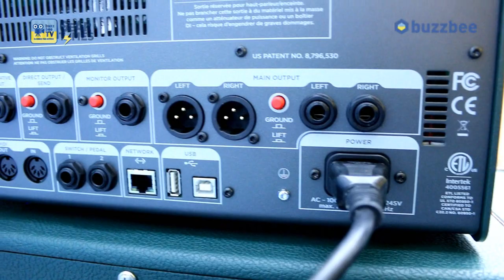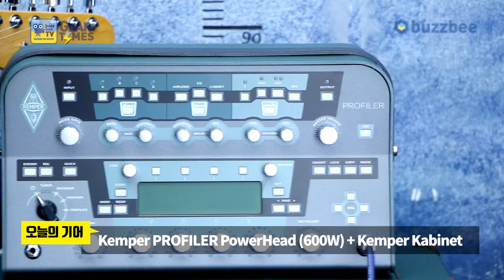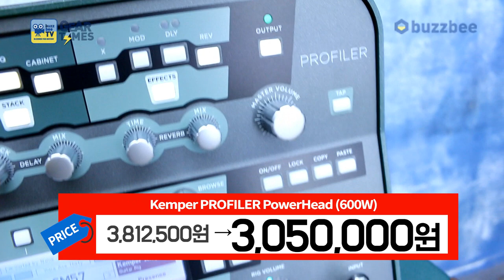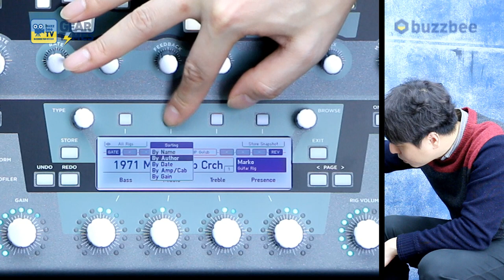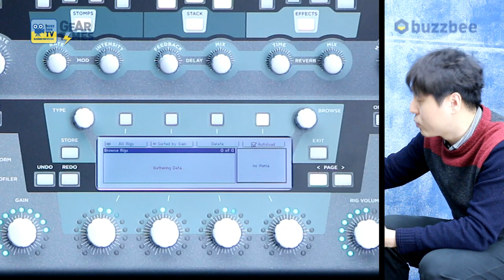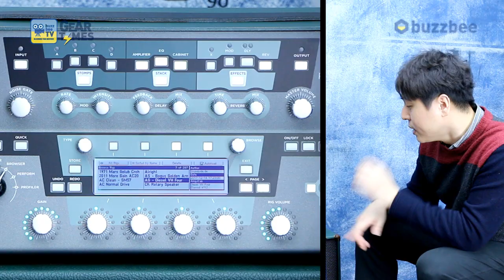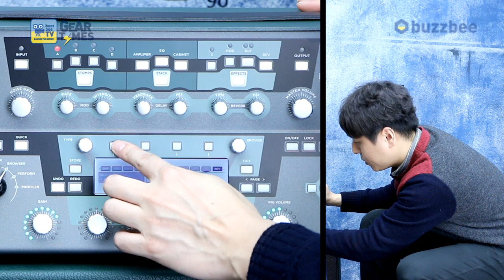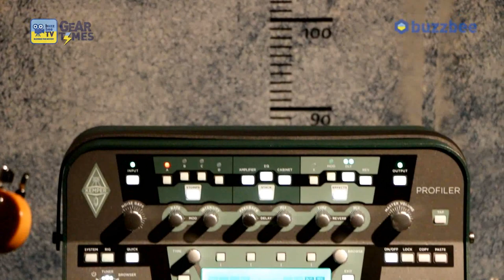[GearTimes 2749회] 캠퍼 Kemper PROFILER PowerHead 600W + Kemper Kabinet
캠퍼 Kemper PROFILER PowerHead 600W + Kemper Kabinet

7:32 사운드 테스트 (sound test)
16:21 시연 (demo)